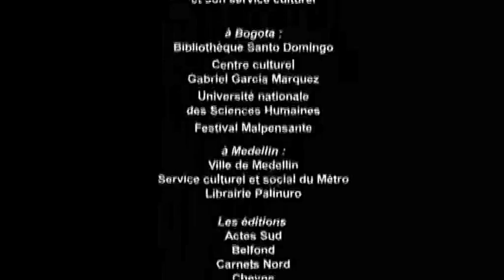Entretien avec Antonio Vallejo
Dans le cadre des Belles étrangères, manifestation littéraire pilotée par le Centre National du livre, interview de Evelio Rosero